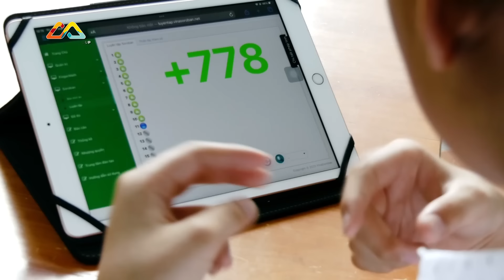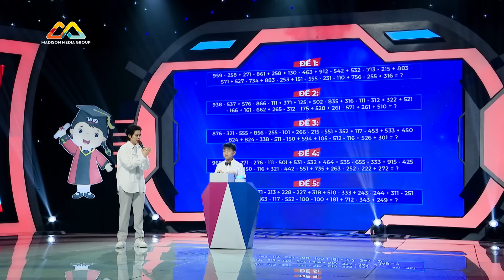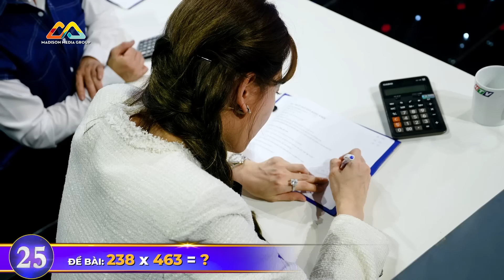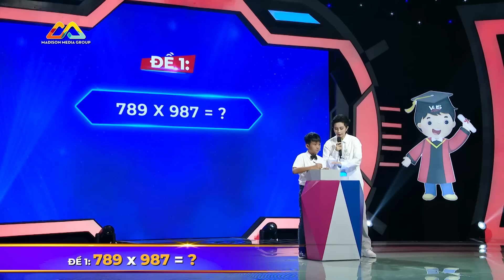Nổi da gà với năng lực TÍNH NHANH THẦN TỐC phép toán phức tạp của 2 siêu nhí | Siêu Tài Năng Nhí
Trấn Thành, Hari Won, Khả Như nổi da gà với năng lực TÍNH NHANH THẦN TỐC phép toán phức tạp của 2 siêu nhí | Siêu Tài Năng Nhí

Super 10 - Siêu Tài Năng Nhí là chương trình tìm kiếm những tài năng tiềm ẩn ở độ tuổi 4 -14 bằng những thử thách giúp các bé vượt qua khả năng của chính mình.

👉Madison Media Group: @madisonmediagroup
👉Mlife: @mlife456